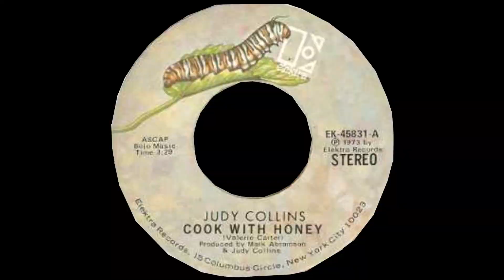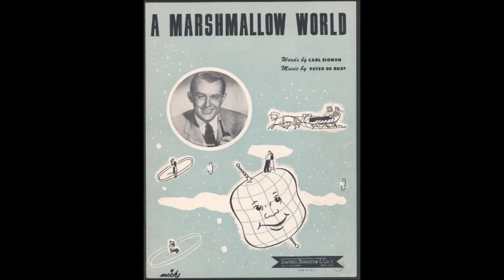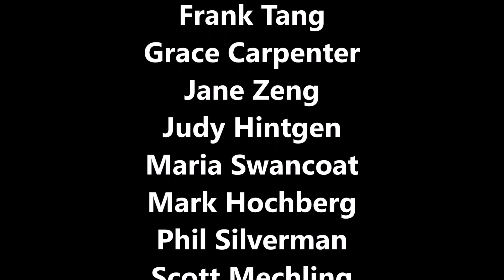2022-12 Sunshine Performance Club's Holiday Show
Sunshine Performance Club's 2022 Holiday Show, the last show recorded and edited by Sunshine Lutey before she turned the presidency of the club over to Ana Shu. Sunshine and her daughter, Denise, recorded a duet while just after Sunshine lost David and still wore the neck brace from her accident in the ocean. Sunshine and her friend, Judy Hintgen, created a duet at the last minute when Judy came to Sunshine's home to pick up music the Sunshine was planning to toss. Judy and Sunshine shared a history of duets and Judy was dressed in red. Sunshine asked, "Would you please sing "Winter Wonderland" with me?" The fun of it all -- Judy agreed.